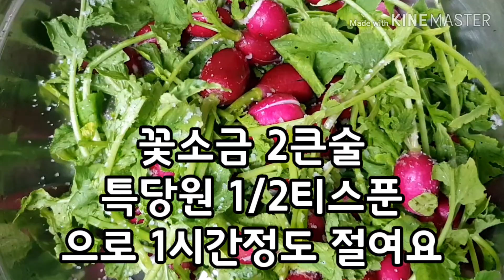방울무로 (레드시, 레디쉬) 총각김치 담궜어요 , 여름무로 김장하기 ,참고! 양념은 배추5포기기준 양념 / 심장건강에 좋은 재료 /적환무/서양무/radish kimchi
너무예뻐서 꼭 물고싶은 무 레디쉬김치 방울무 로 총각김치 담궈봤어요 양념은 냉장보관 여름김치 조금씩 해 먹으려고 많이
했답니다  참고 하셔요